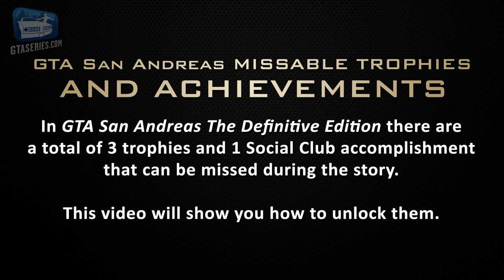GTA San Andreas Definitive Edition Missable Trophies Guide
Guide for all missable trophies, achievements and Rockstar Games Social Club accomplishments in Grand Theft Auto: San Andreas The Definitive Edition

0:00 "Assassin" Trophy / Achievement
5:35 "Who Needs Directions?" Trophy / Achievement
8:26 "They Can't Stop All of Us" Trophy / Achievement
15:02 "Time to Kill" Accomplishment

ABOUT US

ABOUT GRAND THEFT AUTO SAN ANDREAS

Five years ago Carl Johnson escaped from the pressures of life in Los Santos. Now, it's the early 90s. On his return to the neighborhood, a couple of corrupt cops frame him for homicide. CJ is forced on a journey that takes him across the entire state of San Andreas.